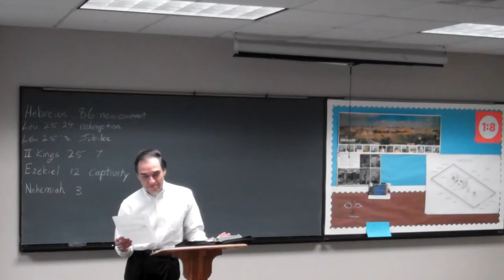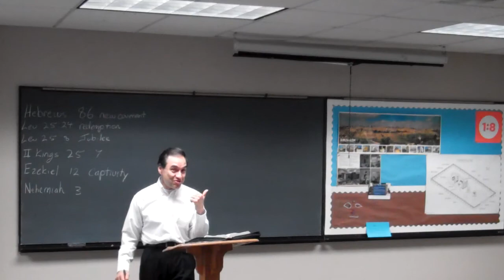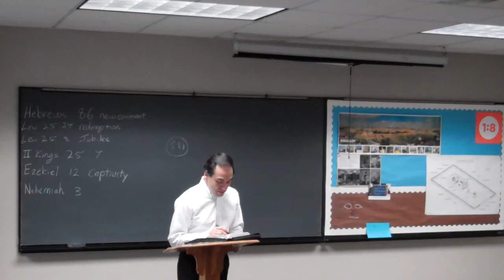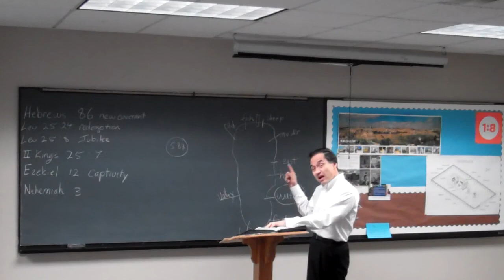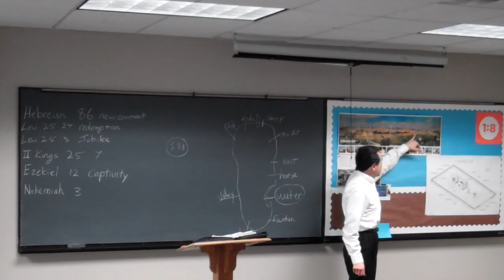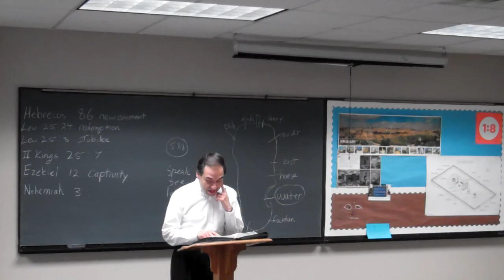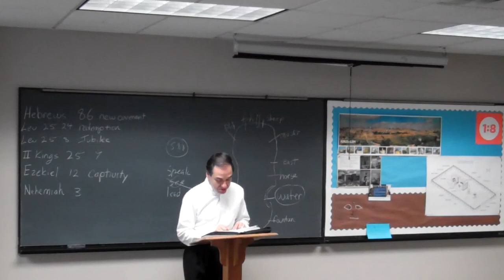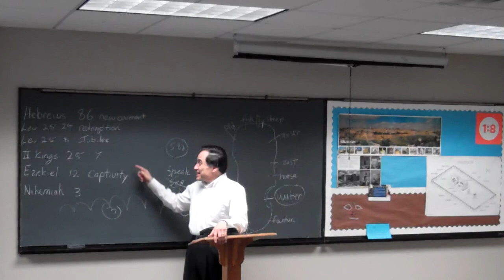Jeremiah 31 2012 08 12